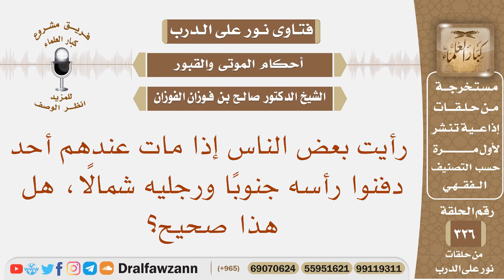رأيت بعض الناس إذا مات عندهم أحد دفنوا رأسه جنوبا ورجليه شمالا، هل هذا صحيح؟ الشيخ صالح الفوزان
نص السؤال: رأيت بعض الناس إذا مات عندهم أحد دفنوا رأسه جنوبًا ورجليه شمالًا، هل هذا صحيح؟
السيرة الذاتية :
للاشتراك في قناة الشيخ صالح الفوزان

رئيس الفريق
لمشروع كبار العلماء